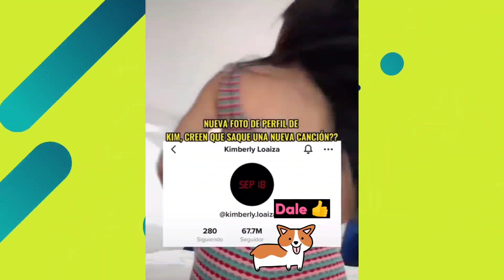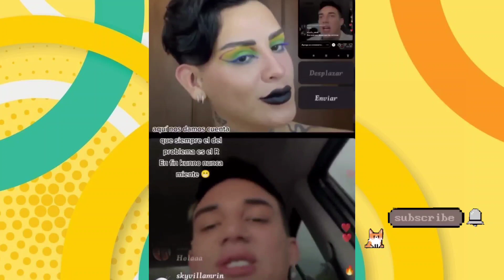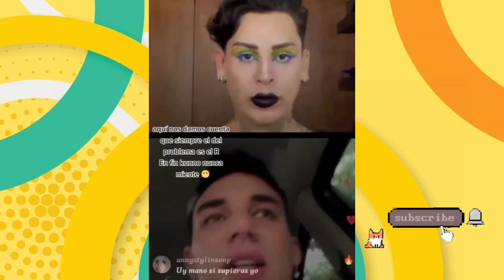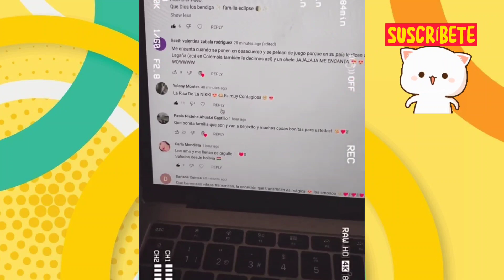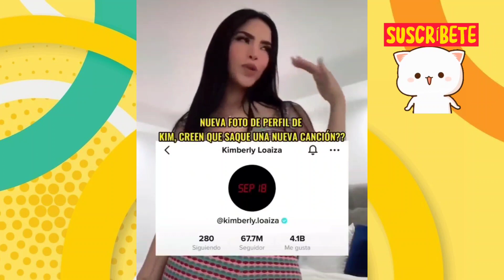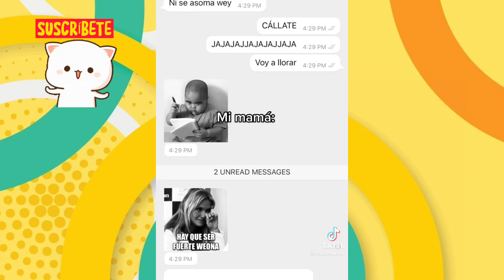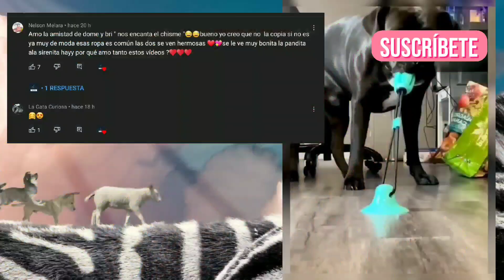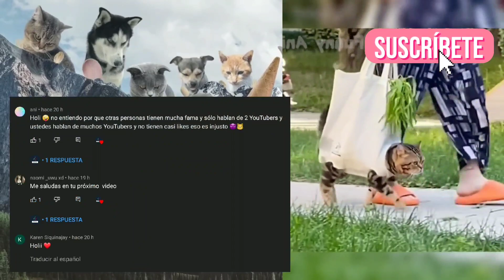IAMFERV hace que le pidan perdon | DEKKO YA OLVIDO A DOMELIPA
DOMELIPA PELEADA CON BRIANDA?
KUNNO DICE QUE EL ROD ARRUINO CARRERAS DE VARIOS TIKTOKERS

IGNACIA ANTONIA
KEVLEX
KIMBERLY LOAYZA
MONT PANTOJA DICE QUE SABE CANTAR

Más información

Canción
Know Myself
Artista
Patrick Patrikios
Álbum
Know Myself
Canción
Catch Up
Artista
Dan Lebowitz
Álbum
Catch Up
Música